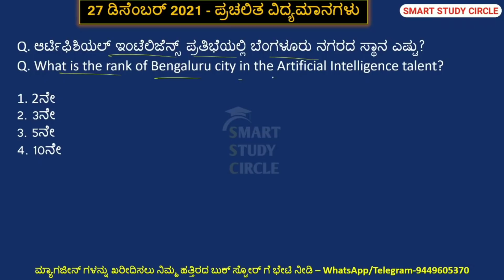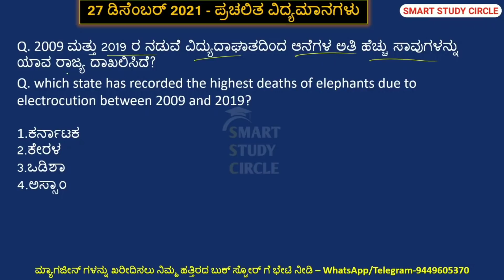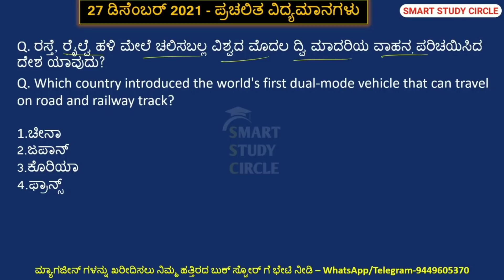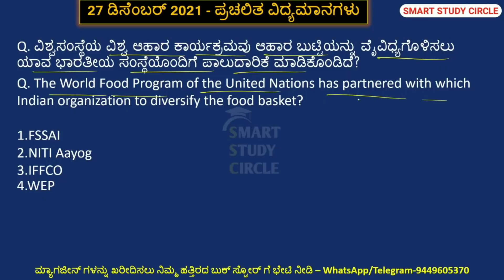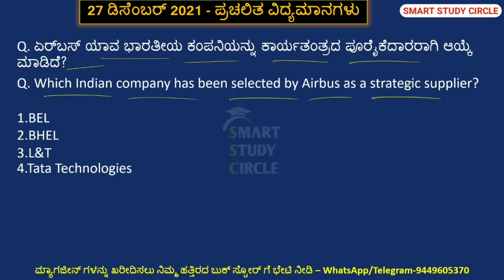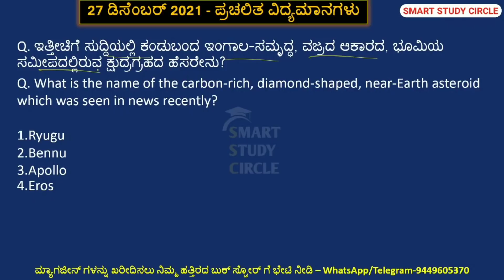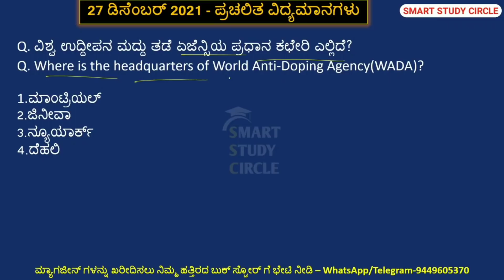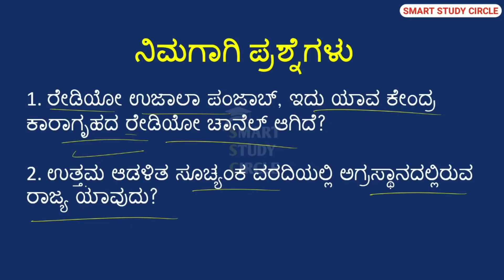27 December 2021 Daily Current Affairs in Kannada | ಡಿಸೆಂಬರ್ Monthly Current Affairs PC PSI FDA SDA